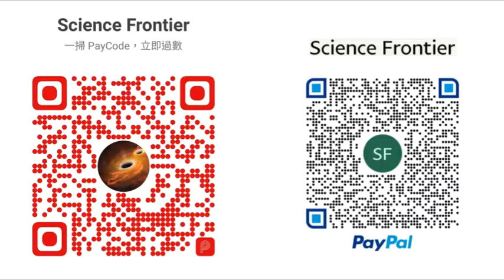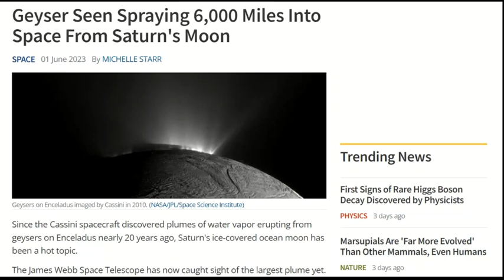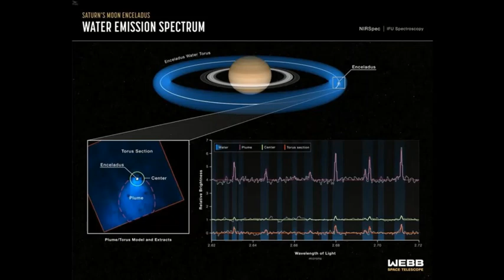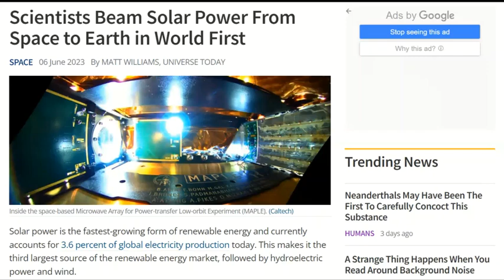科學新知 2023-06-08 Part1: 土星衛星噴泉力量難以置信。加州理工學院實現太空太陽能收集再傳輸。| 主持：陳志宏 博士 & 台長 梁錦祥